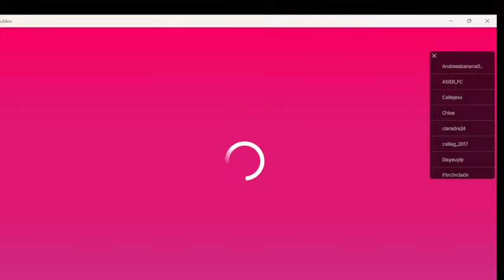GUESS WHO THE MONSTER IS IN BLOX FRUITS! 🏓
Welcome to Jay Gaming Beast! 🎮

Join me on an epic adventure through the world of Roblox! Here, you’ll find thrilling gameplay, exciting challenges, and tons of fun as we explore new games, build amazing worlds, and tackle the wildest obstacles together.

Whether you’re a seasoned Roblox pro or just starting out, there’s something for everyone!

Let’s team up, have a blast, and make some unforgettable memories in the Roblox universe! 🌟